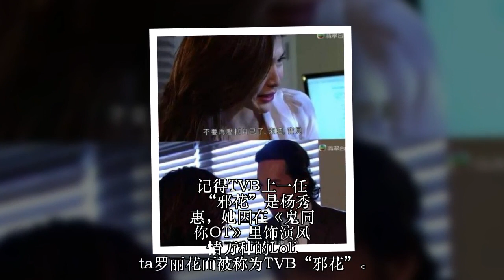她被称为港版苍井空，身材火辣，成为新一代TVB“邪花”！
记得TVB上一任 “邪花”是杨秀惠，她因在《鬼同你OT》里饰演风情万种的Lolita罗丽花而被称为TVB“邪花”。而最近，随着《夸世代》以及《溏心风暴3》的播出，TVB新一代的“邪花”诞生。